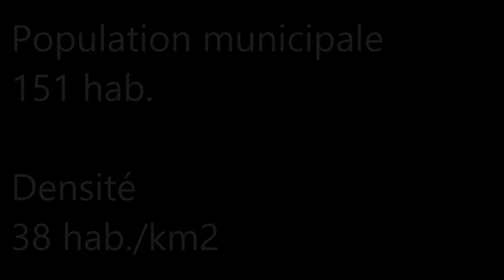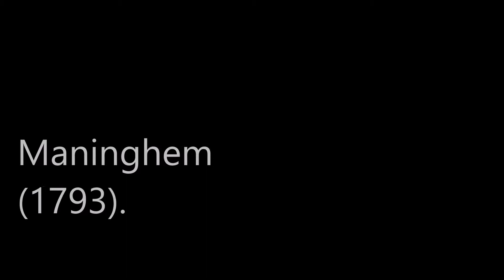Les Hauts-de-France / Pas-de-Calais (Maninghem)